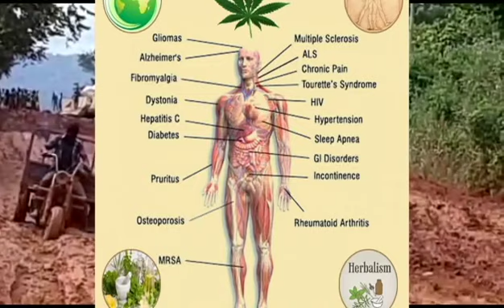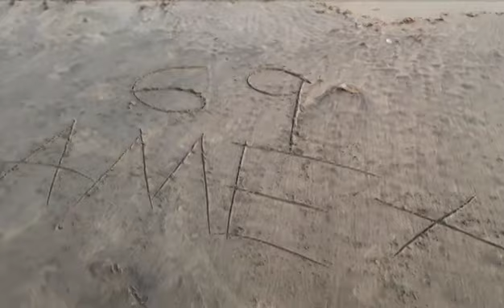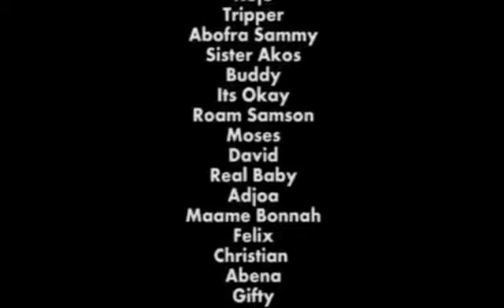IF I WERE WHITE. AND HAD A VISION. p10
WHY SHOULD A WHITE PERSON TRUELY HAVE ANY RESPECT FOR A BLACK PERSON?